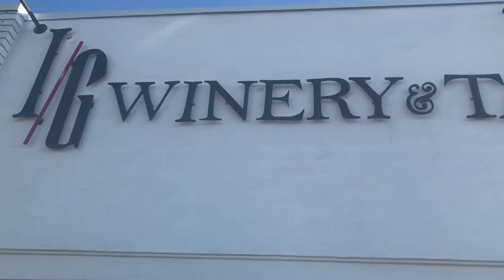Jazzing up a wine tasting in Cedar City, UT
MB3 Jazz band has come to Cedar City, UT to play for the folks at IG Winery while they taste 11 different types of wine!

At IG Winery, we bottle everything by hand. Located in Cedar City, UT, IG Winery bottles roughly 2000 cases a year and offers tastings in its newly built tasting room. We would love for you to come see us on your next stop through Cedar City, located just 1 hour north of St. George and 2 1/2 hours north of Las Vegas. We hope to see you soon.